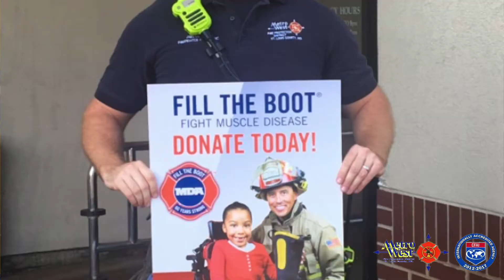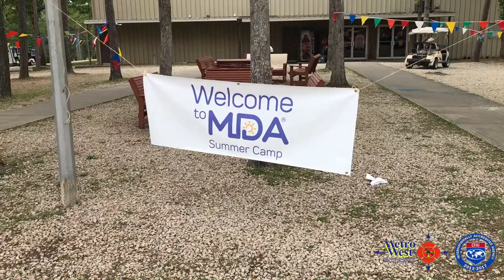Metro West Continues to Support MDA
In 2017, Metro West raised over $17,800 for the Muscular Dystrophy Association. This is just the latest chapter in an over 40 year tradition of supporting MDA.  Watch to learn how these efforts have had a positive impact on a family in our community!